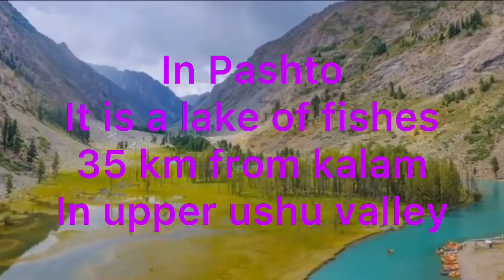Discover Pakistan #7. Travel Guide. Beautiful lakes of swat. Part #2